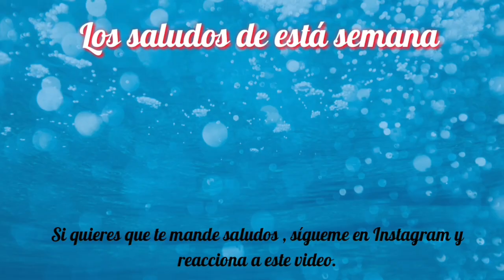LA MENOR " LA NOVELA" // CAP.8 ( LA TRAICION 💔) // AM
KLK MUCHACHONES ESPERO QUÉ LES ALLA GUSTADO EL VÍDEO Y ESPERO HABERTE HECHO EL DIA ✌🏻😄